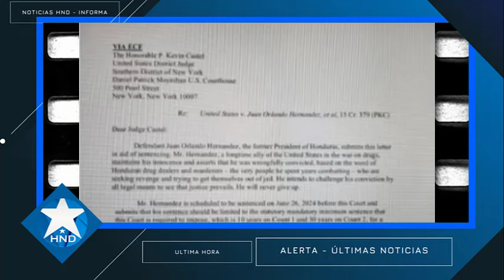Noticias Honduras 22 de junio 2024, Ultimas Noticias Honduras 22 de junio 2024, HONDURAS HOY